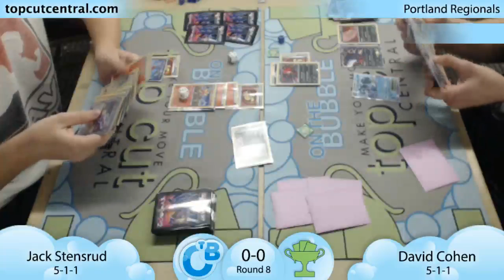Portland Regionals 2015 Round 8 Jack Stensrud (Pyroar) vs David Cohen (Seismitoad EX/Yveltal EX)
Round 8 feature match!